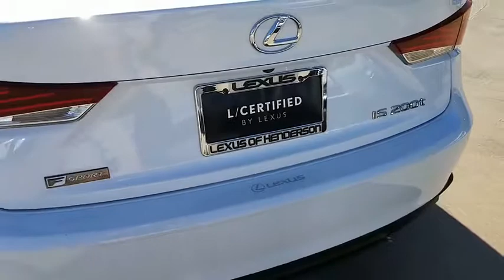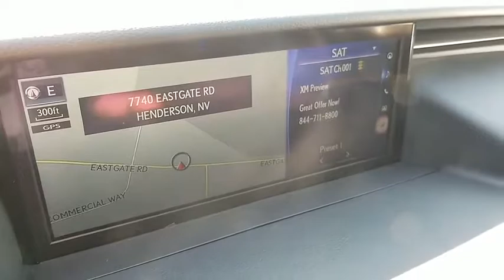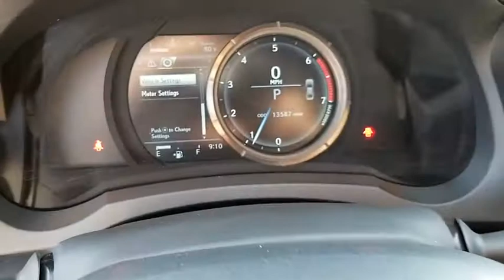2017 LEXUS IS 200T Las Vegas, Henderson, St. George, Cedar City, Summerlin, NV 0CB19012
Ultra White Used 2017 LEXUS IS 200T available in Las Vegas, Nevada at Lexus of Henderson. Servicing the Henderson, St. George, Cedar City, Summerlin, NV area.
2017 LEXUS IS 200T PREMIUM - Stock#: 0CB19012 - VIN#: JTHBA1D21H5043119